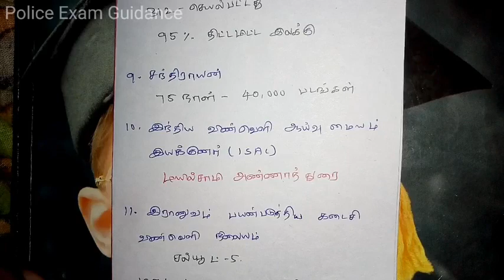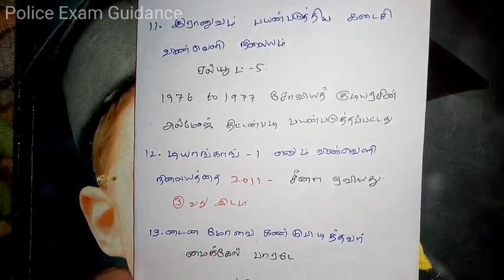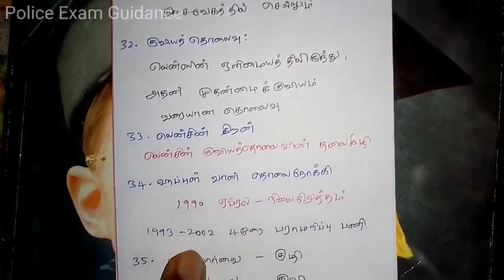சமச்சீர் 10th book science | இயற்பியல் | TNUSRB &POLICE EXAM